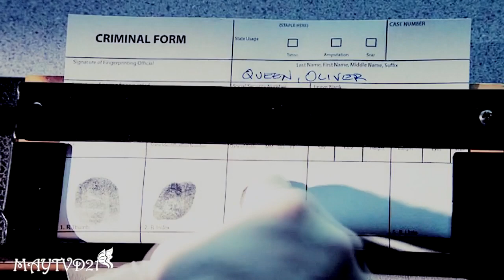Arrow | Counting Stars [TAAC]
Feedback is apprecaited & Watch IN HD.

Finally finished my Arrow counting stars. Thanks everyone who have comment on preview video. It gives me inspiration to finish it.

Song: Counting Stars by: One Republic

Program Edited: Sony Vegas Pro 10